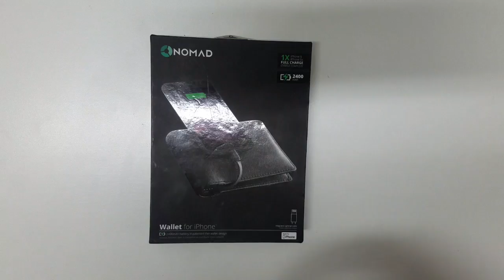Rechargeable Wallet, Cartera Recargable